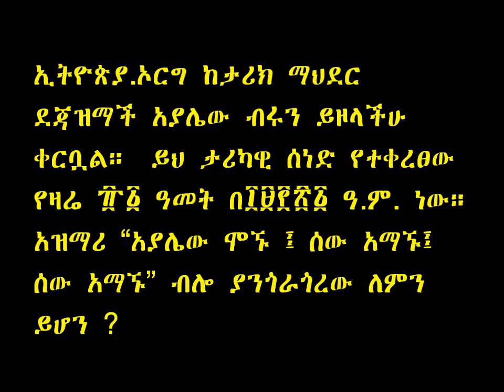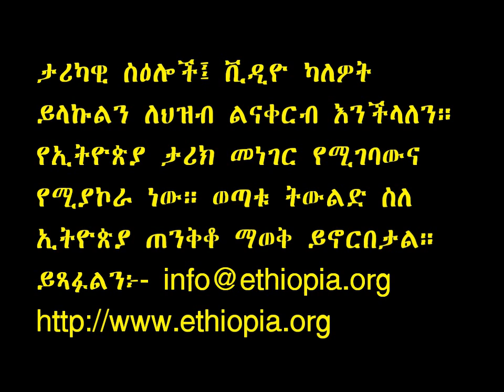Dejazmatch Ayalew Birru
Ethiopia.org presents  Dejazmatch Ayalew Birru